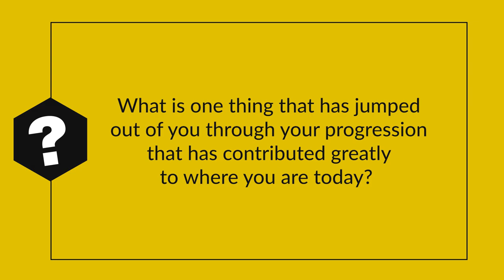Getting Out in the Field Will Make You a Dynamic Engineering Leader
In this week’s Engineering Manager 80/20 Shorts, we talk to Joanna Smith, MSCE, a young successful Geotechnical Engineer from AECOM about how getting out in the field allowed her to recognize the strength it takes to become a dynamic leader.